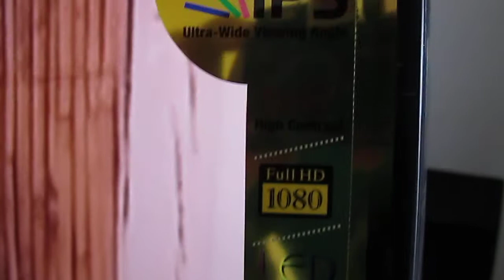[HD, 720p] Viewing angles of Asus ML239H (IPS panel)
Bikini Destination on my new Asus ML239H 23" LED Monitor!
It's an IPS 5ms GtG panel! Great for Full-HD movies, Games or internet (text is very clear)